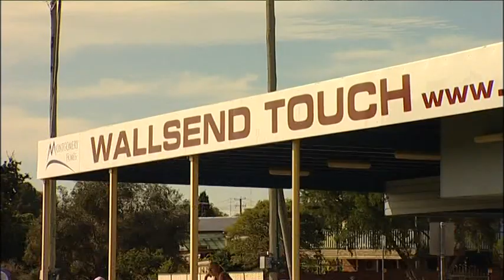Wallsend Touch - 2011 World Cup Preview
NBN Channel 9 News scoping some information from our Wallsend Touch Association Representatives who are on their way to the touch footy world cup this year, in Scotland.
Interviewees: Amy Smith & Beau Newell